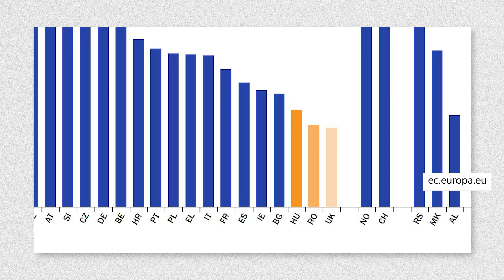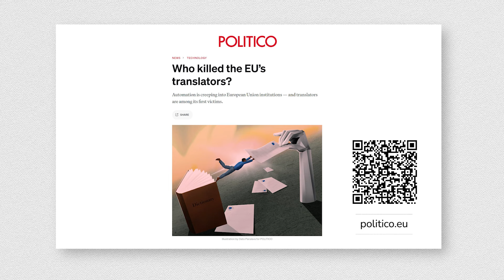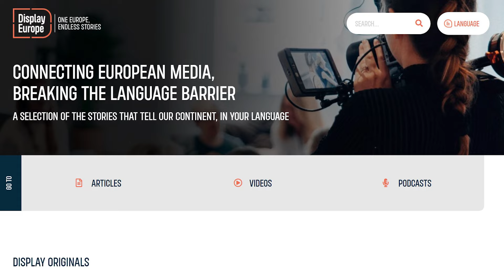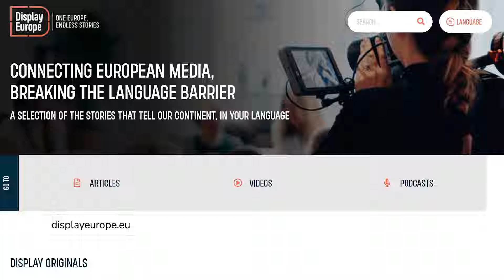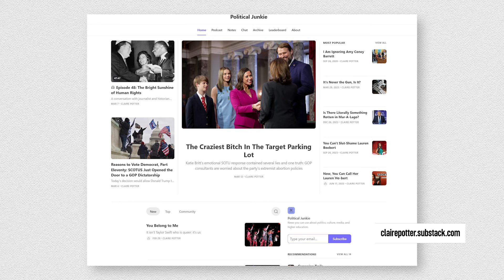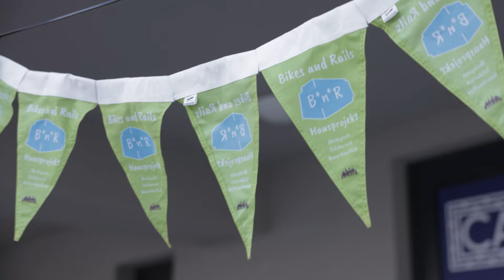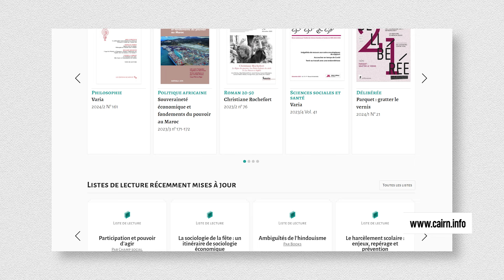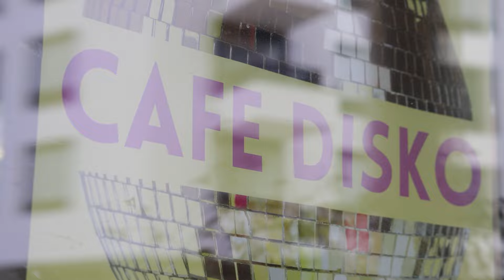Lost in machine translation: Standard Time talk show S1E16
Are robots replacing us? For translators, this prospect is quite realistic. Though machine translation can be useful with simple and direct text, it still has a lot to catch up on to eliminate language barriers and understand subtle meanings. Let alone irony!

If you like what you see, pls support us

00:00 Intro
07:20 What does linguistuc diversity give to us in Europe?
09:50 Misuse and responsible use of AI and machine translation in publishing
16:04 How AI is a tool of reshaping the media landscape and the sector
18:17 The public servant model in publishing
20:06 Independent public sphere means less direct political interference
22:20 Open access advocacy versus big publisher's corporate greed
26:18 Disparity between first language English speakers and rest of the World.

العربية:
هل من الممكن أن تحل الروبوتات محلنا؟ بالنسبة للمترجمين، هذا الاحتمال واقعي جداً. على الرغم من أن الترجمة الفورية قد تكون دقيقة مع النص البسيط والمباشر، إلا أنها لا تزال بحاجة َإلى الكثير من التطوير لإزالة الحواجز اللغوية وفهم المعاني الدقيقة.

DEUTSCH:
Werden Roboter uns ersetzen? Für Übersetzer*innen ist diese Aussicht durchaus realistisch. Auch wenn die maschinelle Übersetzung bei einfachen Texten nützlich sein kann, hat sie noch viel Nachholbedarf, um Sprachbarrieren zu beseitigen und subtile Bedeutungen wiederzugeben. Von Ironie ganz zu schweigen!

ESPAÑOL:
¿Nos reemplazarán los robots? Esta perspectiva es bastante realista para los traductores. Si bien la traducción automática puede ser útil para textos simples, aún le queda mucho por hacer para superar las barreras del idioma y transmitir significados sutiles. ¡Sin mencionar la ironía!

FRANÇAIS :
Les robots nous remplaceront-ils ? Cette perspective est tout à fait réaliste pour les traducteurs. Même si la traduction automatique peut être utile pour des textes simples, il reste encore un long chemin à parcourir pour surmonter les barrières linguistiques et transmettre des significations subtiles. Sans parler de l'ironie!

HRVATSKI:
Zamjenjuju li nas roboti? Za prevoditelje je to sasvim realno. Iako strojno prevođenje može biti korisno s jednostavnim i izravnim tekstom, potrebno je još mnogo toga napraviti kako bi se uklonile jezične barijere i razumjelo suptilna značenja. A kamoli ironija!

ITALIANO:
I robot ci stanno sostituendo? Per i traduttori, questa prospettiva è abbastanza realistica. Sebbene la traduzione automatica possa essere utile con testi semplici e diretti, ha ancora molto da recuperare per eliminare le barriere linguistiche e comprendere i significati più sottili. Per non parlare dell'ironia!

MAGYAR:
A robotok tényleg elveszik a munkát? A fordítói szakma számára ez sajnos valós idejű fenyegetés. Hiába fejlődött sokat a gépi fordítás az utóbbi időben, még nagyon messze áll attól, hogy áttörje a nyelvi korlátokat, vagy megértse a mélyebb jelentéseket. Hát még az iróniát!

POLSKI:
Czy roboty naprawdę zabiorą nam pracę? Niestety, jest to realne zagrożenie dla zawodu tłumacza. Chociaż tłumaczenie maszynowe znacznie się poprawiło w ostatnim czasie, nadal jest bardzo daleko od przełamania barier językowych i zrozumienia głębszych znaczeń. I ironia!

РОССИЯ:
Действительно ли роботы отнимут рабочие места? К сожалению, это реальная угроза для профессии переводчика. Хотя машинный перевод в последнее время значительно улучшился, он все еще очень далек от преодоления языковых барьеров или понимания более глубокого смысла. И ирония!

TÜRKÇE:
Robotlar yerimizi mi alıyor? Çevirmenler için bu ihtimal oldukça gerçekçidir. Her ne kadar makine çevirisi basit ve doğrudan metinler için yararlı olsa da, dil engellerini ortadan kaldırmak ve ince anlamları anlamak için hâlâ yetişmesi gereken çok şey var. Özellikle ironi!

УКРАЇНСЬКА:
Чи справді роботи заберуть робочі місця? На жаль, це є реальною загрозою для професії перекладача. Хоча машинний переклад останнім часом значно покращився, він ще дуже далекий від подолання мовних бар'єрів чи розуміння глибшого сенсу. І іронія!